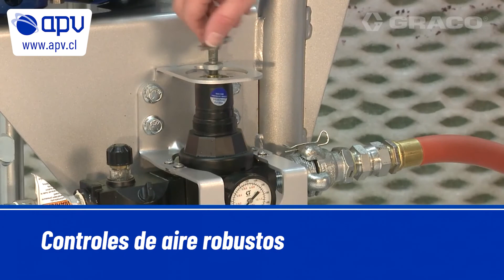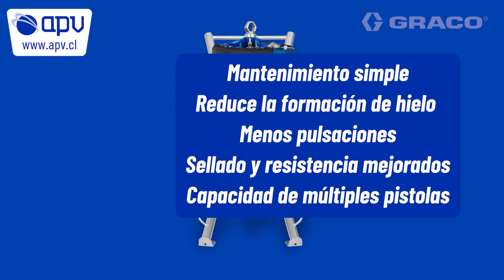Equipos Graco KING – Equipo Neumático de Gran Volumen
Los equipos Graco KING entregan un desempeño inigualable, aplicando los revestimientos más complejos y con capacidad para múltiples pistolas. Ahora con un sistema más fácil y rápido de reparar disminuyendo tiempos muertos en la operación. Vástagos aislados térmicamente, reduce el potencial de formación de hielo hasta en un 70%.

¿Quieres saber más? Contáctanos y te asesoraremos 😀👷👷‍♀️👍
Dirección: Salar Surire 1280, Parque ENEA Pudahuel - Santiago